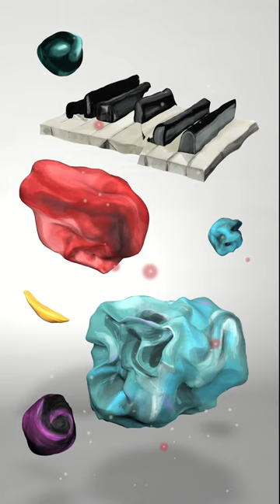KERMESSE - "Limbo Ep" - OUT NOW!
New Release on @themagicmovement2938